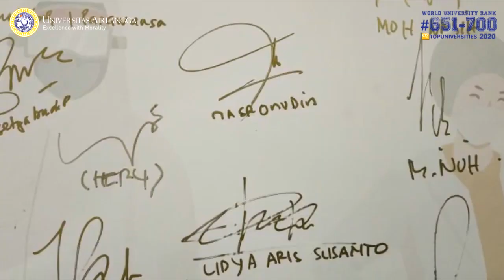Khofifah Gubernur Jatim Kunjungi RS UNAIR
Khofifah Indar Parawansa Gubernur Jawa Timur melakukan kunjungan ke RS UNAIR, Jum'at (1/5/2020). Ditemani Heru Tjahjono Sekdaprov, kunjungan ini juga menjadi kesempatan gubernur memastikan kesiapan sarana dan prasarana di RSKI, untuk penanganan pasien Covid-19.